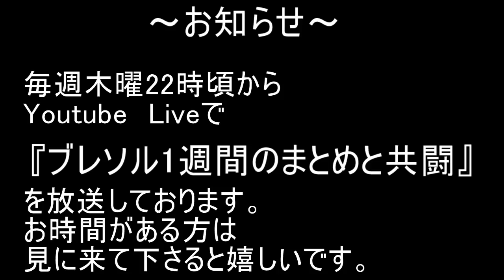BLEACH ブレソル実況 part2306(キャラクター紹介:第333回平子真子(小説コラボ)紹介)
不定期にキャラクター紹介をしてきます。今回第333回平子真子(小説コラボ)の紹介です。